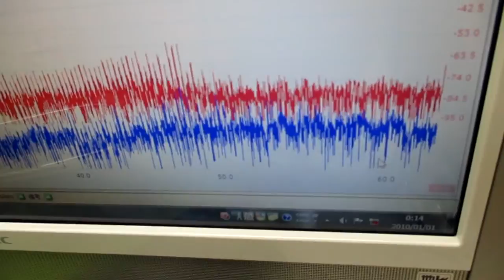オリジナル製品：超音波発振プローブを利用した超音波制御技術 ultrasonic-labo